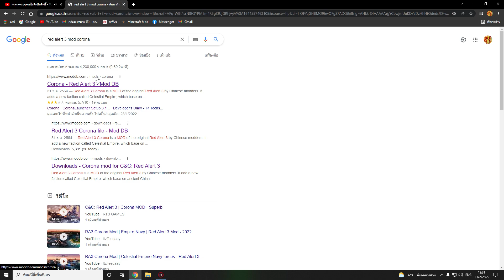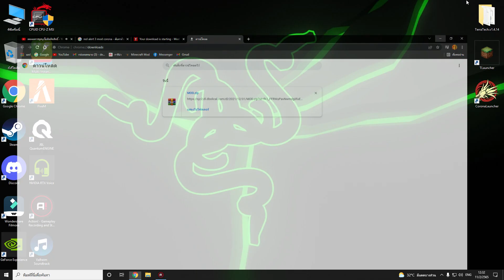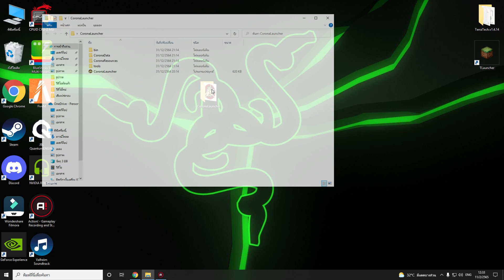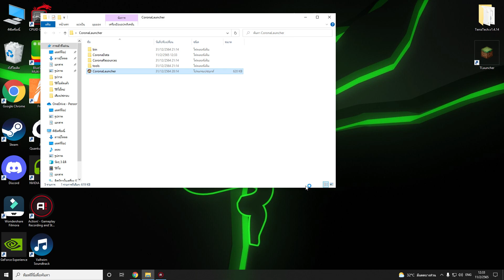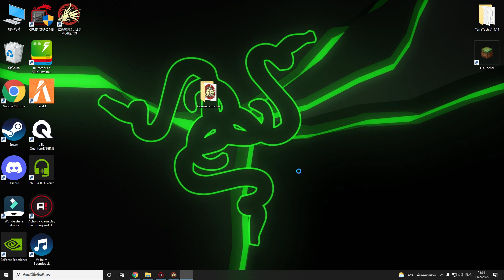วิธีลง Red Alert 3 Mod Corona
เว็บโหลด Mod นะครับ

My PC
-CPU : lntel Core I3-10100F
-MB : MSI H510M-A PRO
-GPU : Gigabyte GTX 1050 ti
-RAM : 16 GB 2666Mhz DDR4
-PSU : 500w
-SSD : 250 GB
-HDD : 1 TB